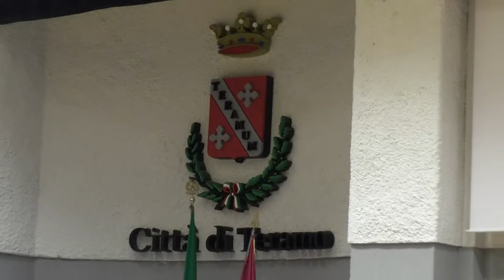Teramo | Discussione accesa in assise civica, D'Alberto sbotta: "La minoranza è disperata"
| SUPER J |

Contatti Redazione:
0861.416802